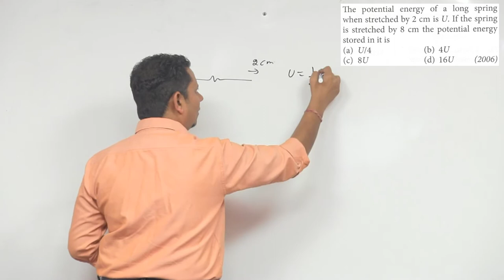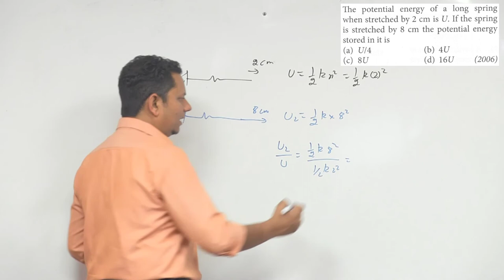The potential energy of a long spring when stretched by 2 cm is U. If the spring is stretched by 8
The potential energy of a long spring when stretched by 2 cm is U. If the spring is stretched by 8 cm the potential energy stored in it is